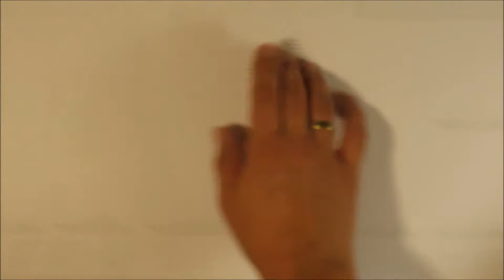:) interactive vegetable fruits for kids play & learn MUSIC